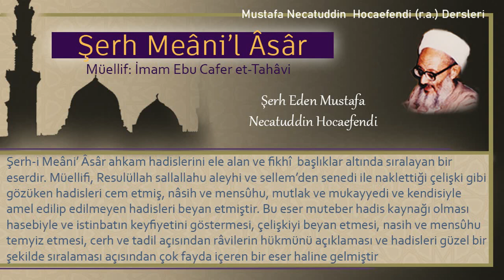262 | Rehin Kitabı - Rehin olarak alınandan faydalanma | Mustafa Necatuddin